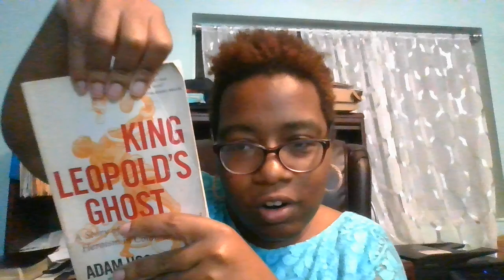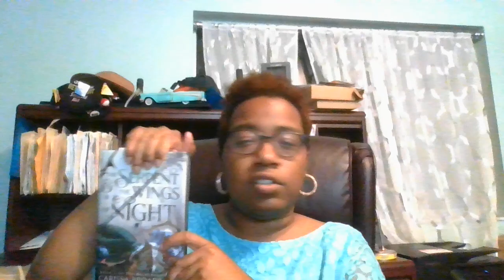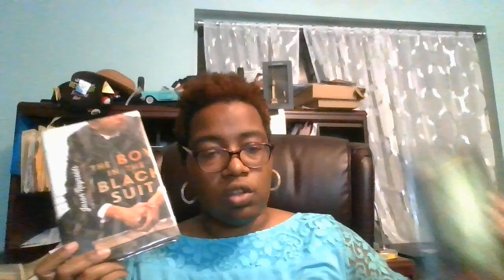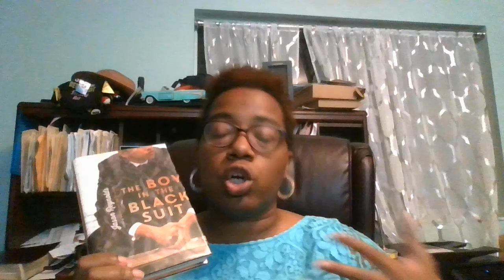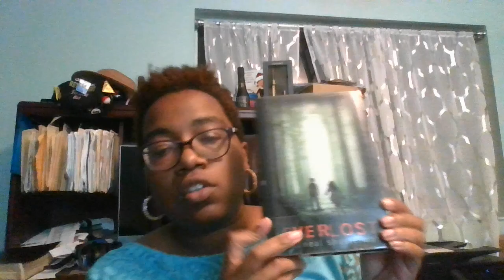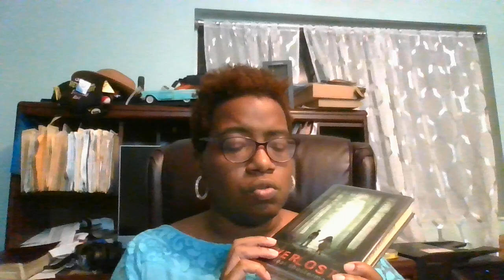Books I Might Read in August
Here are some books I might read in August 2024.